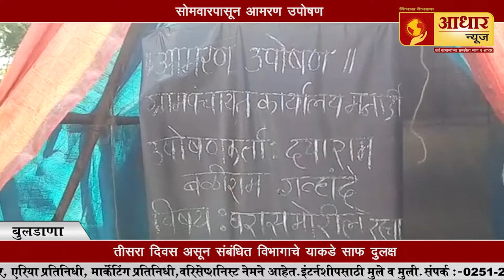बुलढाणा II रस्त्यावरील अतिक्रमण काढण्यात यावे याकरिता उपोषण